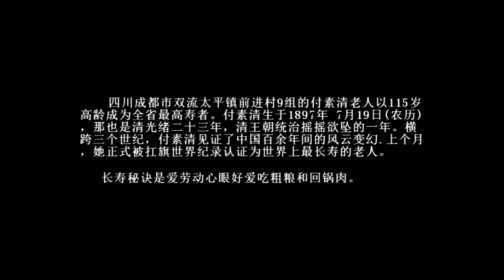世上最长寿的老人117岁 最爱回锅肉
成都市双流太平镇前进村9组的付素清老人，以115岁高龄成为全省最高寿者，上个月，­她正式被扛旗世界纪录认证为世界上最长寿的老人。

　　付素清生于1897年七月十九（农历），那也是清光绪二十三年清王朝统治摇摇欲坠的一­年。横跨3个世纪，付素清见证了中国百余年间的风云变幻。下个月，好心人将为老人举办­116岁寿宴。